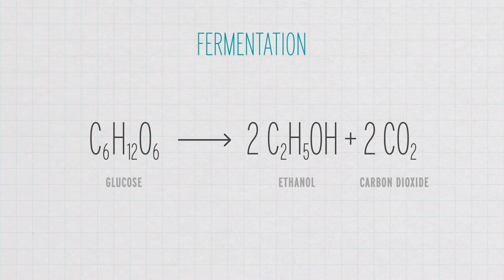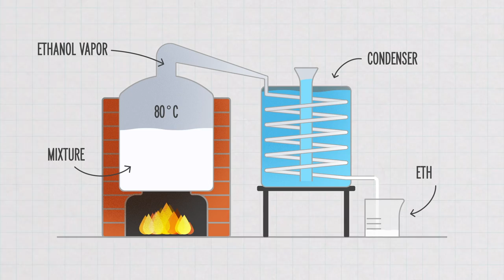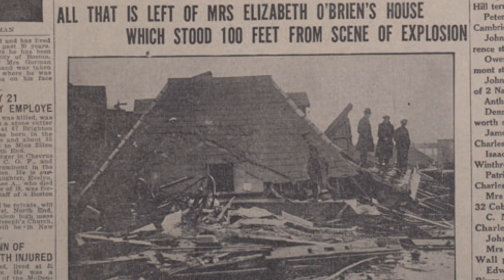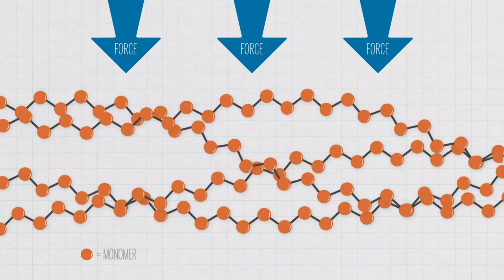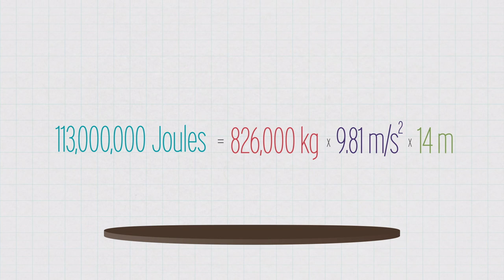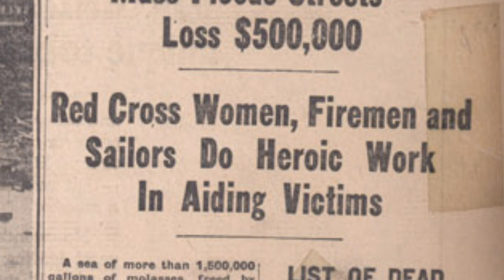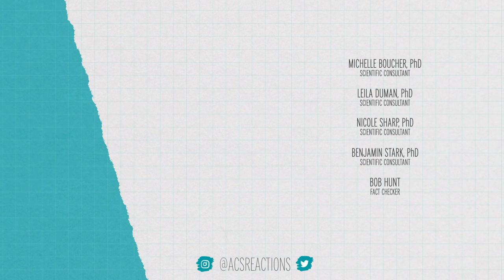The Great MOLASSES Flood of 1919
When you think “molasses,” you probably think “slow, sticky,” or “totally boring,” but in January, 1919, a tsunami wave of molasses destroyed Boston’s North End, killing 21 people and leaving another 150 injured. In this episode of Untold, a new YouTubeLearning series from ACS, PBS, and YouTube, we get into the science behind what created that 25 foot wave, and why there was such a crazy amount of molasses in Boston to begin with.

Molasses flood photographs are courtesy of the Boston Public Library, Leslie Jones Collection.

Credits:

Executive Producers:
George Zaidan
Hilary Hudson

Producer/Editor:
Darren Weaver

Writer/Host:
Alex Dainis, PhD

Assistant Editor:
Brett Kuxhausen

Animator:
Shea Lord

Fact Checker:
Bob Hunt

Archive Producer:
Annalea Embree

Scientific Consultants:
Nicole Sharp, PhD
Benjamin Stark, PhD